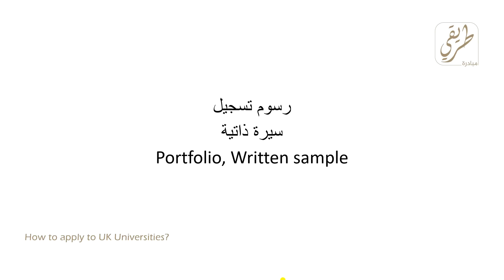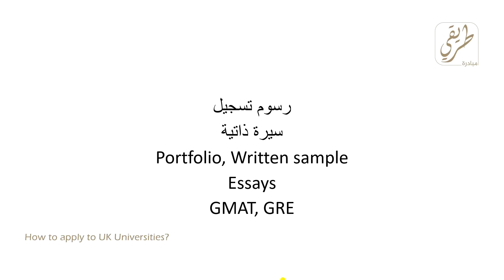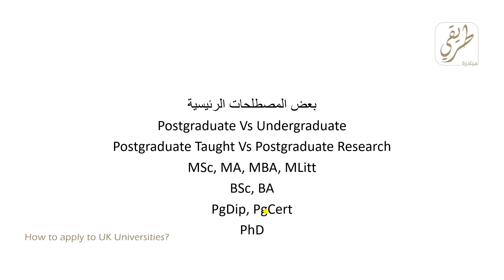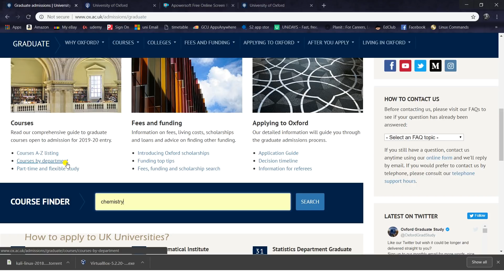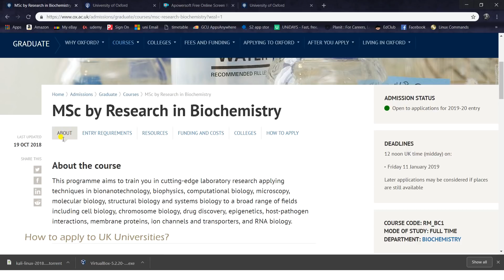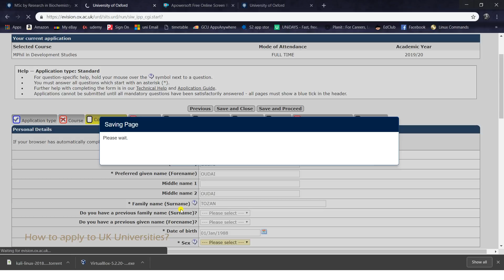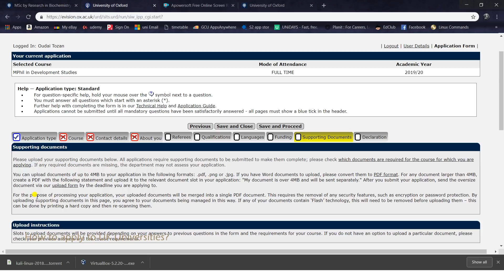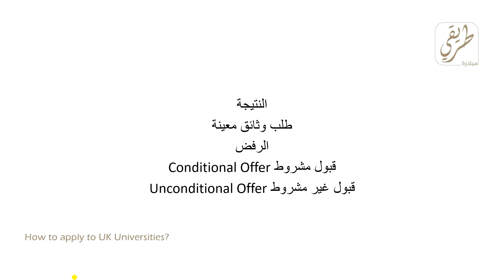كيفية التقديم على الجامعة في المملكة المتحدة | How to apply UK universities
كيفية التقديم على الجامعة في المملكة المتحدة (ماجستير)

بالتوفيق